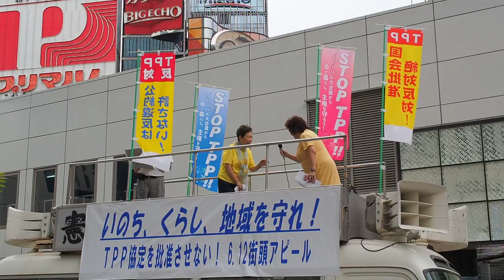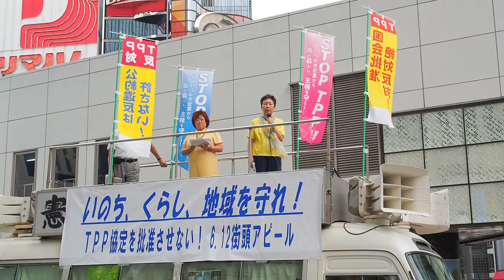2016.06.12「TPP協定を批准させない！リレートーク」: 安田節子さん (食政策センタービジョン21主宰)【9/11】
「TPP協定を批准させない！リレートーク」

TPPを参議院選挙の一大争点に！

日時：2016年6月12日（日）14:00 〜 15:30
場所：有楽町マリオン前
よびかけ：ＴＰＰ批准阻止アクション実行委員会

　大地震に見まわれている熊本・大分はじめ、九州のみなさんに、心よりお見舞い申し上げます。
さて、安倍内閣は、ＴＰＰ（環太平洋経済連携協定）の批准、関連法案の国会審議で、説明責任を果たせないまま、通常国会での成立を見送らざるを得なくなりました。「保秘契約があるから公表できない」といって、国民にも、批准の是非を議論する国会議員にも十分な情報も時間も保障しないまま、参議院選挙の前に強行しようとした思惑を、国会内外の連携した運動で止めたのです。
　そもそもこの協定は、自民党の公約にも国会決議にも反するものです。残された農産物の関税もやがて撤廃されること、食の安全も脅かされること、医療・医薬品価格の高騰をはじめ、政府の「懸念に及ばず」という説明とは異なり、いのちや食、暮らし、地域を脅かすだけでなく、参加各国の人権も主権も踏みにじるものです。

　私たちは、ＴＰＰ協定及び関連法案は継続審議ではなく、廃案がふさわしいと考えています。
少なくとも、ＴＰＰ協定のまだ日本語訳を公表していない部分も含めた全容及び交渉経過に関する情報もしっかり開示させ、国民的な議論こそ必要だと考えています。そして、来る参議院選挙では、ＴＰＰの是非を一大争点にして、国民の審判を受けるべきです。